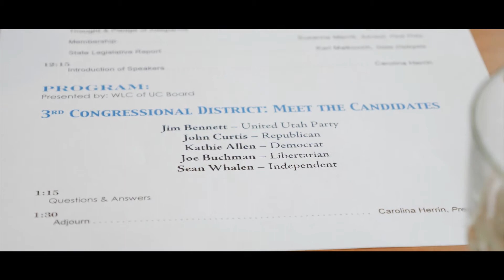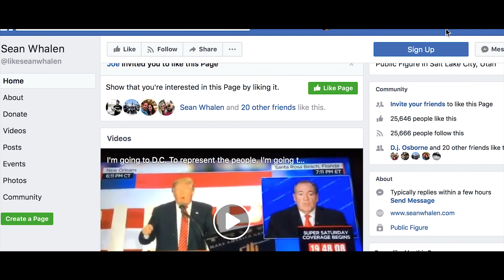WE ARE NOT POWERLESS | Life of a Lion 020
Sean was 1 of 5 candidates that were invited to speak at the Women's Legislative Council Meet up for a meet and greet and audience Q&A.

Sean whalen is the unapologetically direct CEO of the internationally renowned coaching and consulting company LIONS NOT SHEEP.

His is social media videos and posts have been viewed over 310,000,000 times and every day tens of thousands of people across social media view his messages on politics, business, life, fitness, and family.

Sean coaches & consults with entrepreneurs and corporations all across the planet on their social media marketing, branding and strategies. Sean is also an active and sought out public and motivational speaker and has spoken with sports teams, schools, sales organizations, executive management teams and military groups just to name a few.

Sean is the proud father of 3 little hell raising children, 4 horses, 3 dogs and calls the beautiful mountains of Utah home.